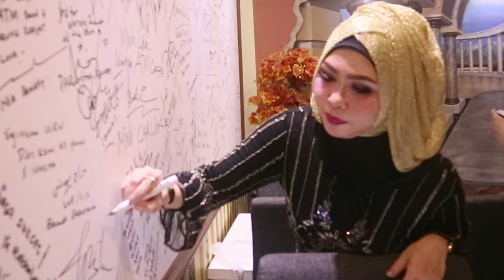Nonton Konser Tante Ria Resty Fauzy dari Latihan Sampe Perform (Event sebelum PPKM)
IG           Kerani TV
TikTok   Kerani TV